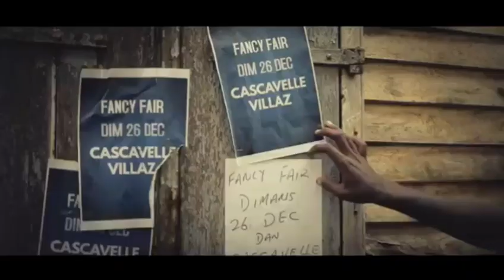Agatha (clip officiel)-Christopher warren & Heaven sound (Disque de l'année 2017)